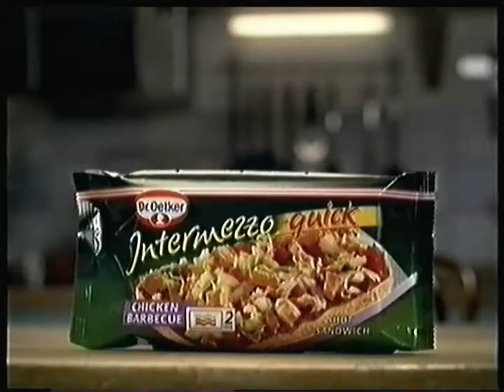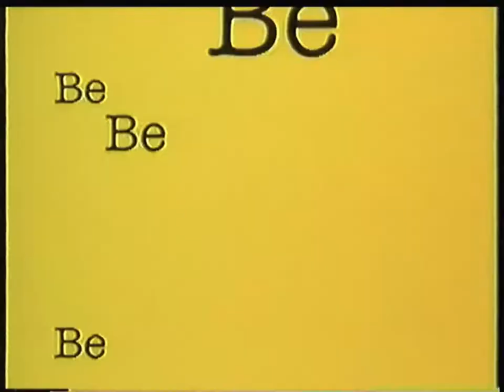Be1 - 29 Janvier 2005 - Publicités + Intro "Bruce tout puissant"